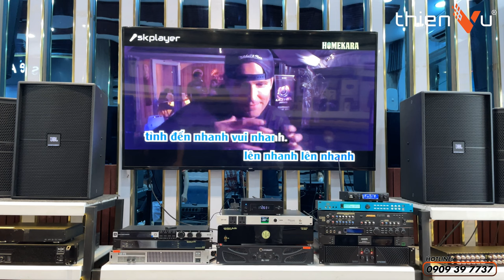Phân Tích Sự Khác Nhau Giữa "Loa Nằm" Và "Loa Đứng" Trong Bộ Dàn Karaoke | Thiên Vũ Audio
⚡ 𝐋𝐨𝐚 𝐧𝐚̆̀𝐦 hay 𝐋𝐨𝐚 đ𝐮̛́𝐧𝐠 là xu hướng tại các không gian giải trí gia đình - phù hợp với diện tích căn phòng như thế nào?
Bạn thích loại loa karaoke nào hơn? Cùng tìm hiểu khám phá nhiều mẫu loa hiện đại nhất hiện nay.

00:00 - 00:31: Intro
00:31 - 02:32:  So Sánh Loa Đứng Và Loa Nằm Khác Nhau Ở Điểm Nào?
02:33 - 04:15: Sự khác nhau về độ bền
04:16 - 04:54: Khi nào nên dùng loa đứng hay loa nằm
04:55 - 7:19: So sánh chất âm
7:20 - 09:14 : So sánh driver
09:15: Kết